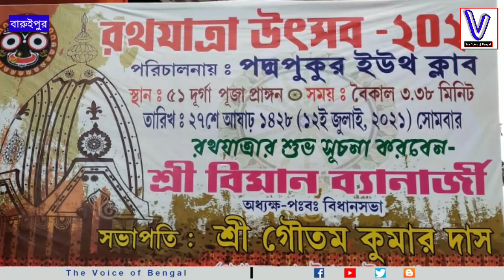বারুইপুরে পদ্মপুকুর ইউথ ক্লাবের উদ্যোগ পালিত হল রথযাত্রা উৎসব